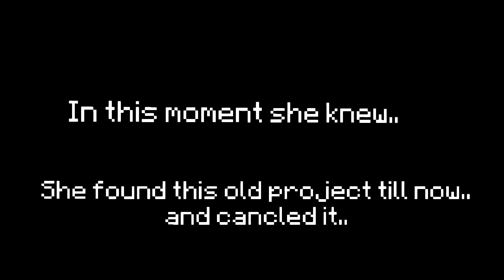old cancled project. " And his Pal Mugman" ( Ft, Me and my brother's old cuphead ocs)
Choco pot and lemon glass are not returning... its just... i wanted to make this a month ago until i was busy with other things so uhh... enjoy this unfinished project.

help..?